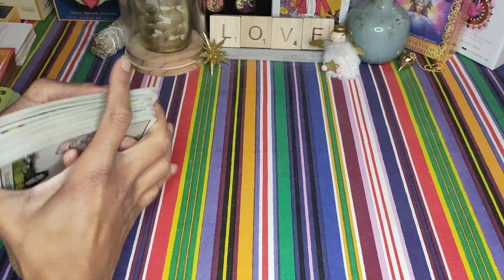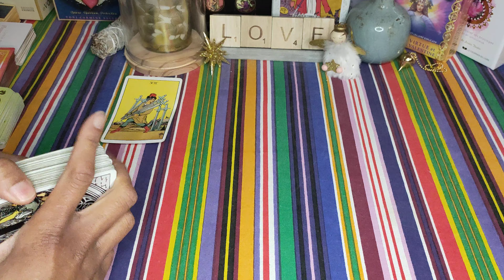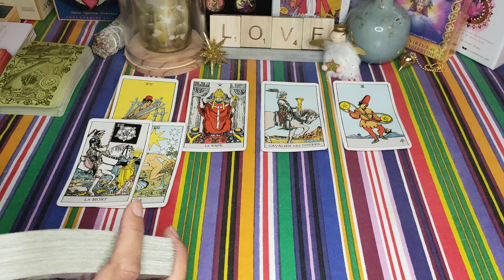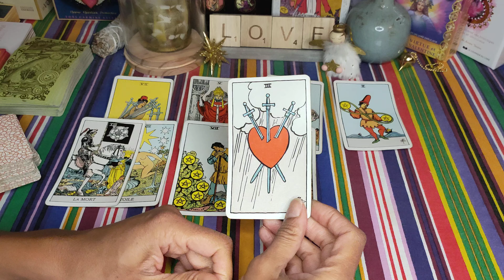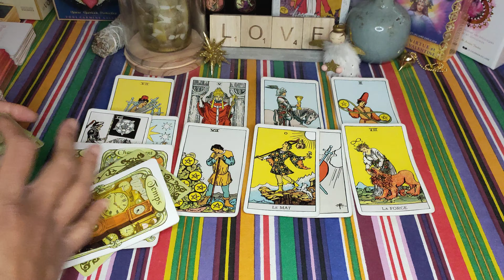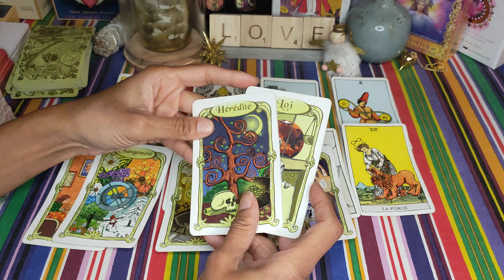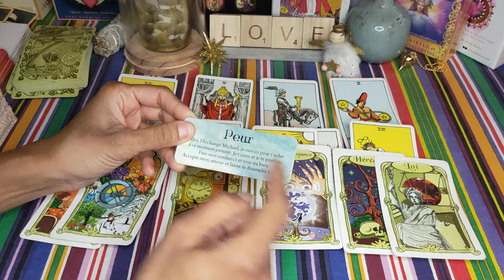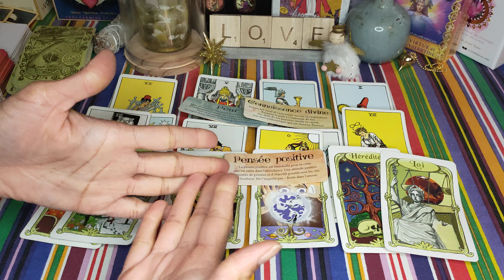VIERGE ♍♥️ Début Novembre 2022🌞: ATTENTION à son RETOUR 🤔... Vérifiez ses Intentions !!!🥰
Vierge guidance sentimentale - Célibataire - en couple - vierge début novembre 2022 - horoscope vierge novembre 2022- voyance - tarot - signe astrologique vierge

Voici votre guidance sentimentale générale pour le début du mois de novembre 2022 ❤️
Retrouvez d'ici la fin du mois les guidances pour le mois de décembre 2022 😉.

Découvrez ma nouvelle chaîne CANAP' ET PAPOTE, où on parle d'amour dans la bonne humeur. Lien vers la chaîne :

À bientôt 😉🌞